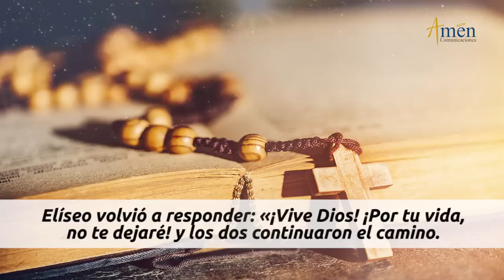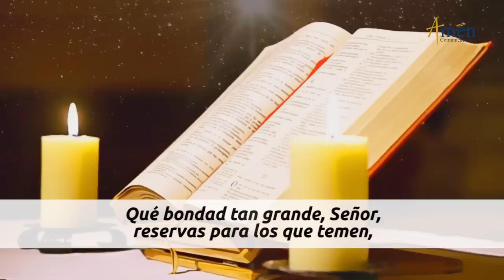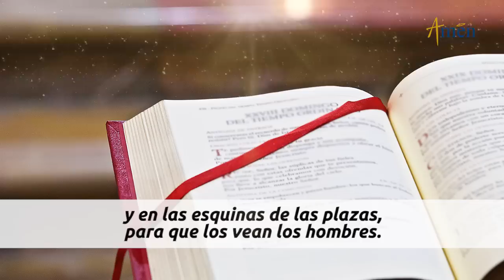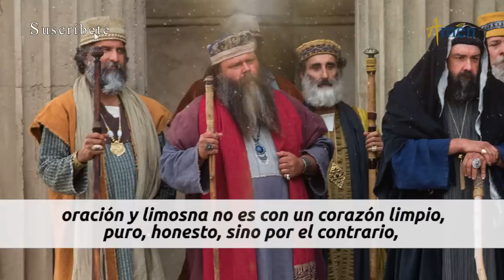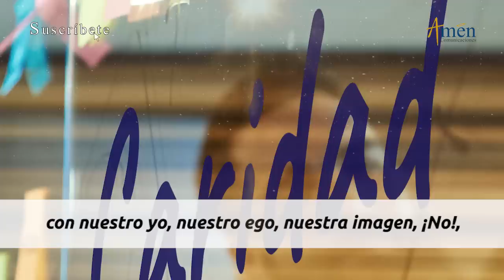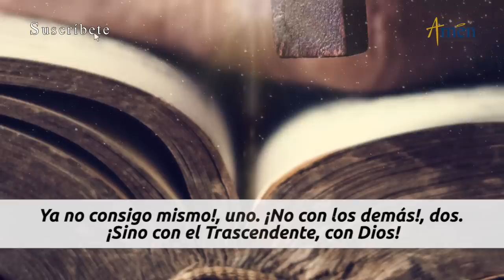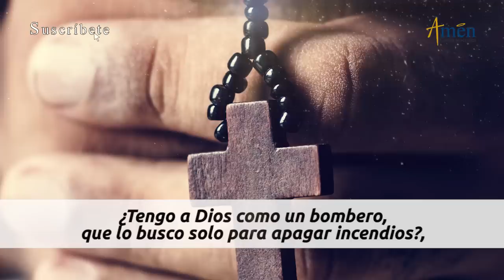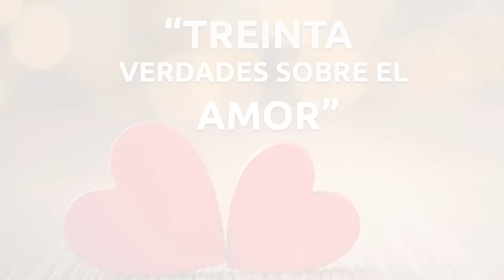Evangelio De Hoy Miércoles 17 Junio 2020 San Mateo 6,1-6.16-18 l Padre Carlos Yepes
Evangelio De Hoy Miércoles 17 Junio 2020 San Mateo (6,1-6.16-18)

Lectura del santo evangelio según san Mateo (6,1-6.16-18)):

En aquel tiempo, dijo Jesús a sus discípulos: «Cuidad de no practicar vuestra justicia delante de los hombres para ser vistos por ellos; de lo contrario, no tendréis recompensa de vuestro Padre celestial. Por tanto, cuando hagas limosna, no vayas tocando la trompeta por delante, como hacen los hipócritas en las sinagogas y por las calles, con el fin de ser honrados por los hombres; os aseguro que ya han recibido su paga. Tú, en cambio, cuando hagas limosna, que no sepa tu mano izquierda lo que hace tu derecha; así tu limosna quedará en secreto, y tu Padre, que ve en lo secreto, te lo pagará. Cuando recéis, no seáis como los hipócritas, a quienes les gusta rezar de pie en las sinagogas y en las esquinas de las plazas, para que los vea la gente. Os aseguro que ya han recibido su paga. Tú, cuando vayas a rezar, entra en tu aposento, cierra la puerta y reza a tu Padre, que está en lo escondido, y tu Padre, que ve en lo escondido, te lo pagará. Cuando ayunéis, no andéis cabizbajos, como los hipócritas que desfiguran su cara para hacer ver a la gente que ayunan. Os aseguro que ya han recibido su paga. Tú, en cambio, cuando ayunes, perfúmate la cabeza y lávate la cara, para que tu ayuno lo note, no la gente, sino tu Padre, que está en lo escondido; y tu Padre, que ve en lo escondido, te recompensará.»

𝗘𝗡𝗖𝗨𝗘𝗡𝗧𝗥𝗔𝗡𝗢𝗦 𝗘𝗡

Construye Relaciones Sanas.

El Evangelio de hoy con el Padre Carlos Yepes te invita a reflexionar sobre la triple relación armónica que debes tener en ti vida con Dios, con los demás y contigo misma
Medita, ora y comparte con tus amigos.